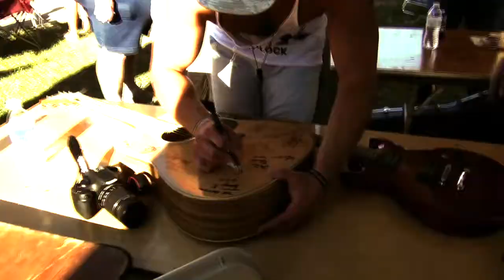Stephen Neal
The Neal Reel: Episode 2
Nashville Country Recording Artist Stephen Neal Has fun with his band on the road along the College Tour